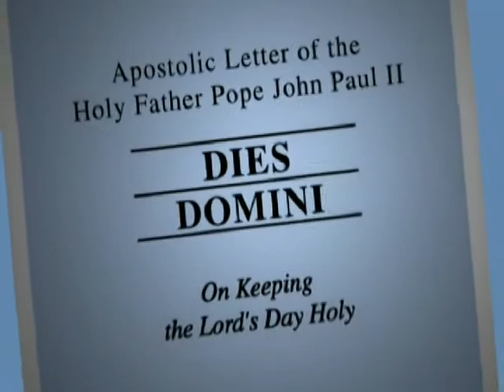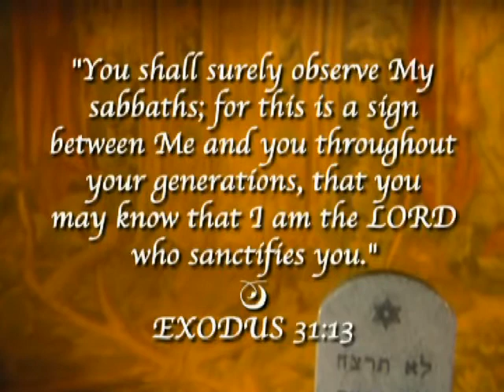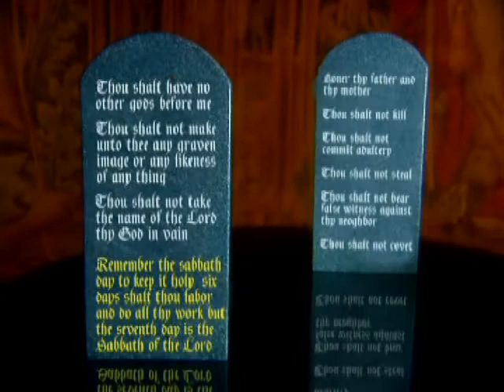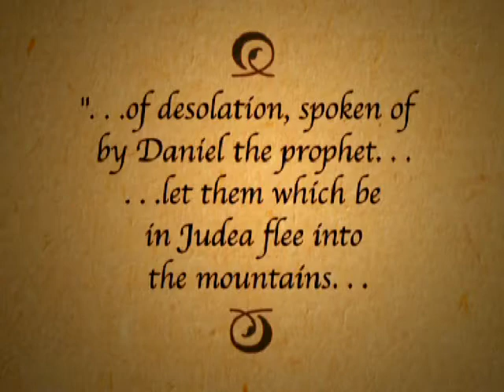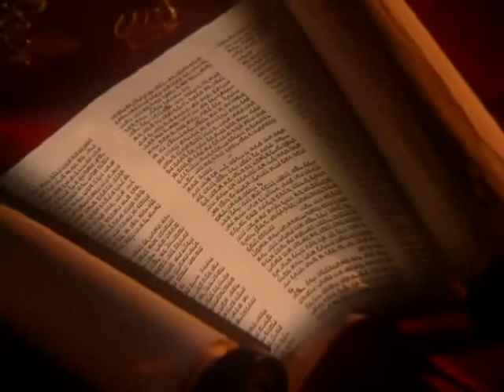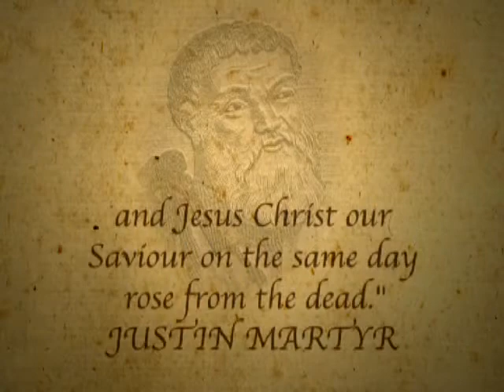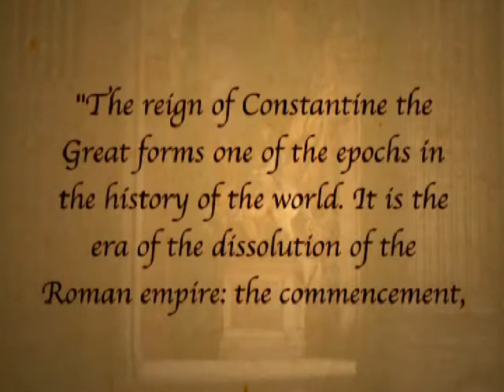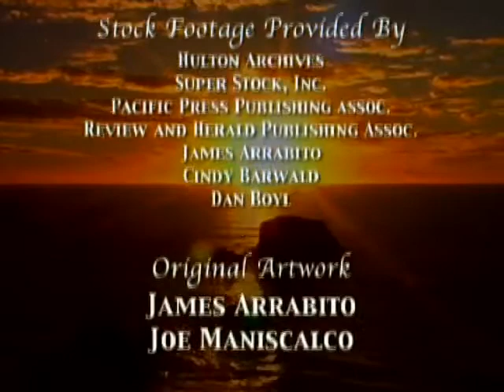The 7th Day. Hal Holbrook Part 2